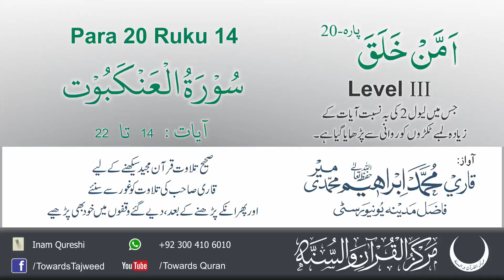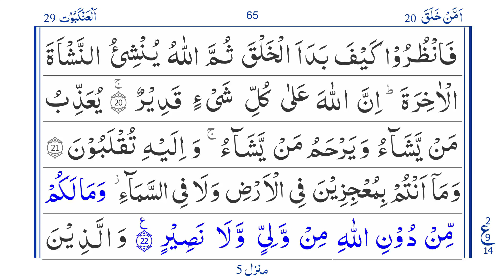Para 20 Ruku 14